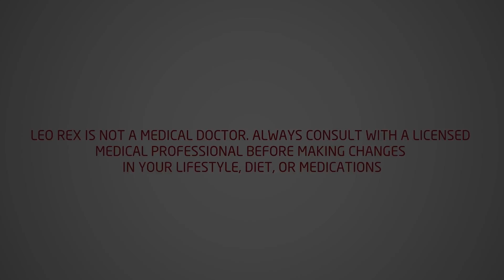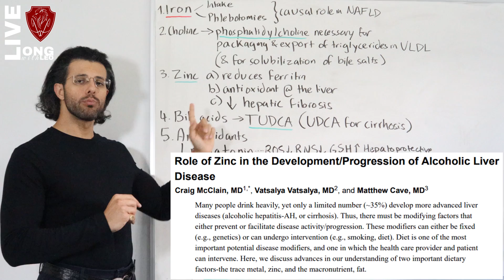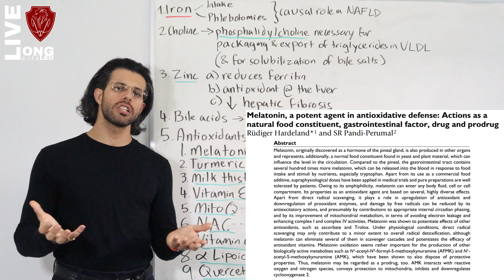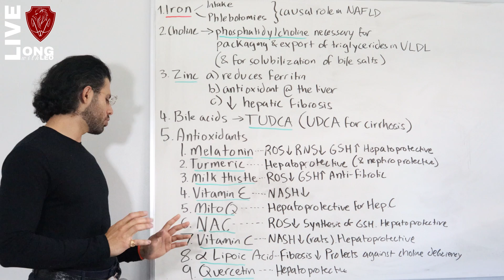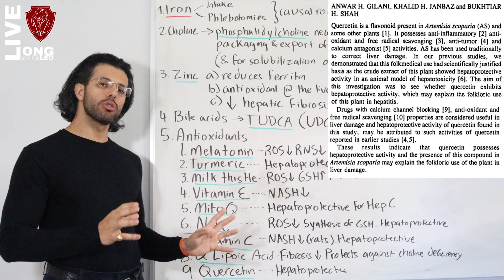Leo's Liver Protection Protocol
In this video, I discuss my personal approach to protecting my liver when I know that I am consuming something that is toxic to the liver. The main principles are reducing iron livers, consuming enough choline, consuming enough zinc, supplementing with bile acids, and supplementing with a variety of antioxidants.

🔗 Connect & Explore 🔗
JOIN THE COMMUNITY:
OTHER CHANNELS
Lucie ▶    / @luciec.7692
Kids ▶    / @bilinguini